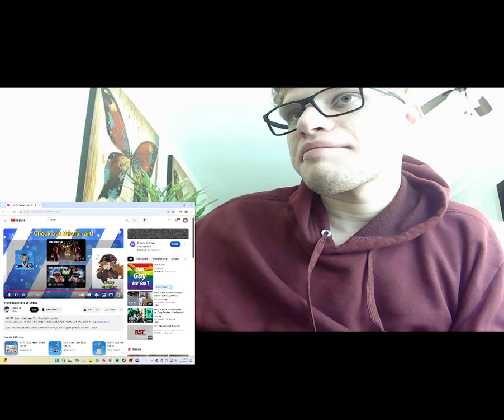(NO AUDIO) The Retirement of SMG3 Reaction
sorry the video was muted! i forgot to turn on the audio on OBS before i recorded smh